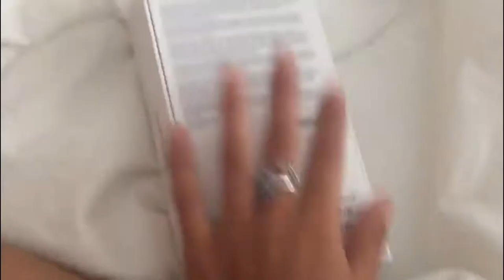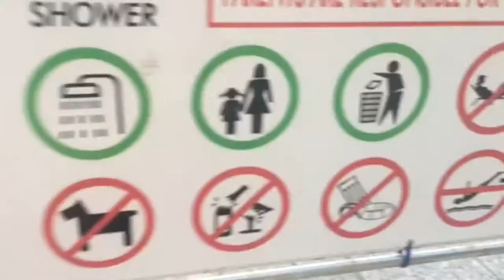VLog:21.07.17Испания.Купаемся в бассейне💦